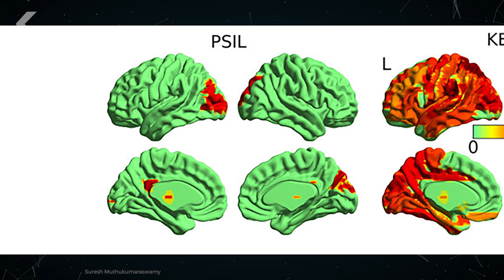Scientists Are Giving People Psychedelics to Understand Consciousness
Some people claim they reach a higher state of consciousness when they take psychedelics, but is this really what's happening?

Increased spontaneous MEG signal diversity for psychoactive doses of ketamine, LSD and psilocybin
"What is the level of consciousness of the psychedelic state? Empirically, measures of neural signal diversity such as entropy and Lempel-Ziv (LZ) complexity score higher for wakeful rest than for states with lower conscious level like propofol-induced anesthesia. Here we compute these measures for spontaneous magnetoencephalographic (MEG) signals from humans during altered states of consciousness induced by three psychedelic substances: psilocybin, ketamine and LSD."

Evidence of a 'higher' state of consciousness?
"Scientific evidence of a 'higher' state of consciousness has been found in a study led by the University of Sussex. Neuroscientists observed a sustained increase in neural signal diversity -- a measure of the complexity of brain activity -- of people under the influence of psychedelic drugs, compared with when they were in a normal waking state. The diversity of brain signals provides a mathematical index of the level of consciousness. For example, people who are awake have been shown to have more diverse neural activity using this scale than those who are asleep."

LSD May Chip Away at the Brain's "Sense of Self" Network
"New studies-prompted by a renewed interest in potential applications of psychedelic drugs for understanding the brain or even treating some psychiatric diseases-suggest that far-reaching changes in brain connectivity contribute to the altered states of consciousness and other effects of an acid trip. The latest work paints a picture of LSD and some other hallucinogens as drugs that can decrease modularity and connectivity within brain networks while enhancing the brain's overall connectivity, explains Frederick Barrett, a cognitive neuroscientist at Johns Hopkins University who has studied hallucinogenic drug effects but was not involved in the research released this week."

Special thanks to Julian Huguet for hosting Seeker!

Written By: Lauren Ellis